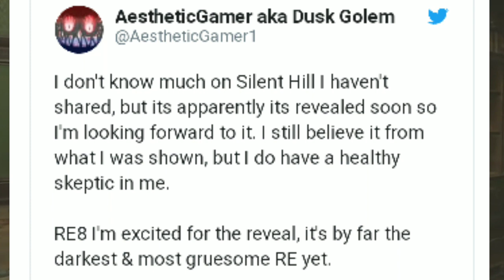Apakah Resident Evil 8 Akan DiRilis? - Beberapa Rumor Yang Mengatakan RE8 Akan Rilis!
Mungkinkah akan rilis? Tapi itu semua hanya humor semata yang artinya sepenuhnya benar.

Terima kasih juga yang sudah mengklik video ini, semoga kalian suka dengan konten konten di channel ini!💖

        🎧=}💡SOCIAL MEDIA! {=🎧

📚LIVESTREAM WEEKEND ON FACEBOOK!
GO FOLLOW AND BE FRIENDS!📕

        💰=} COPYRIGHT MATTERS {=💰

Jika Video Ini Kena Copyright Anda Bisa Hubungi Saya Di Email!

        🙏  =} PERHATIAN! {=  🙏

• Saya Minta Kebaikan Kalian Untuk :
💬 DAN KOMENTAR/KRITIK